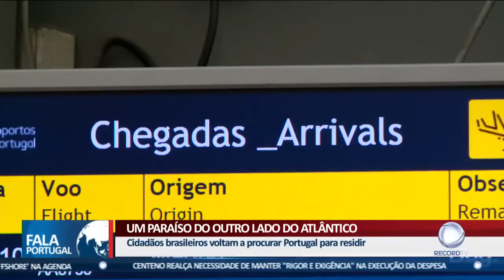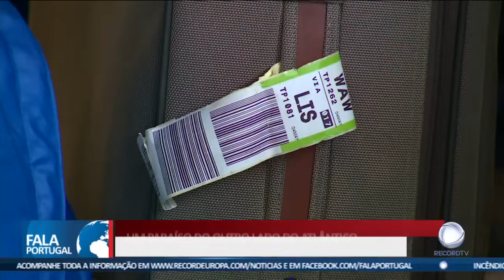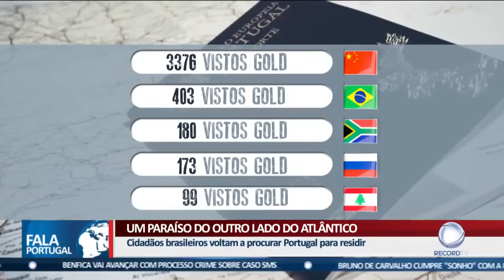FALA PORTUGAL- IMIGRAÇÃO DE BRASILEIROS PARA PORTUGAL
Grupo no Facebook- Brasileiros em Portugal